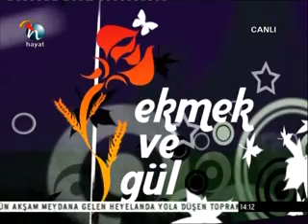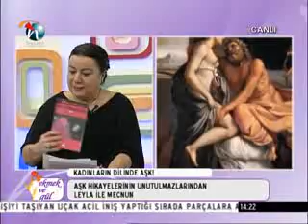HayatKolaj 1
Arife Kalender - Nevra Bucak Videolari 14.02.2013